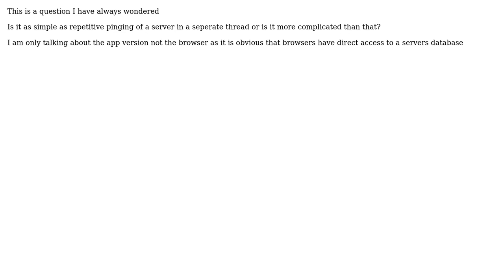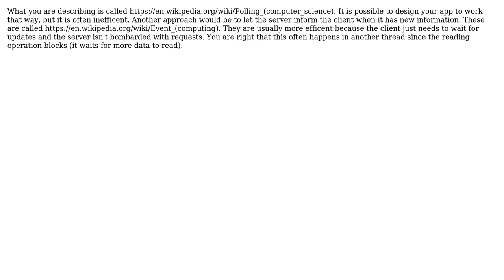Software Engineering: How do social media platforms stay up-to-date with messages and posts?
With thanks & praise to God, and with thanks to the many people who have made this project possible! You are responsible for your own actions.